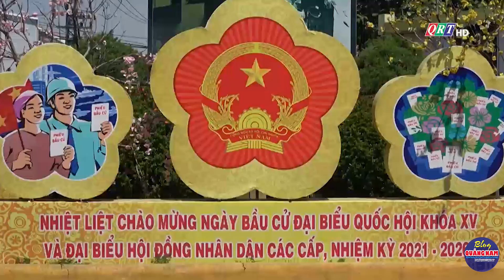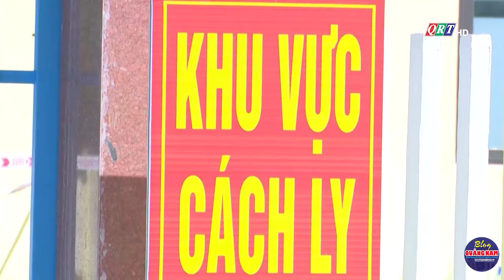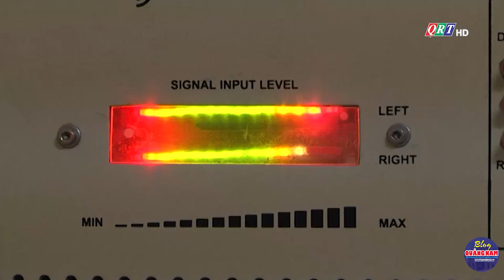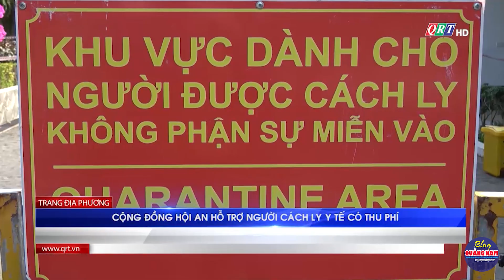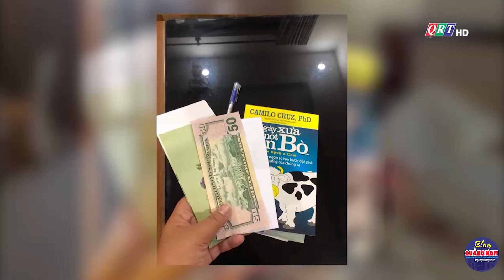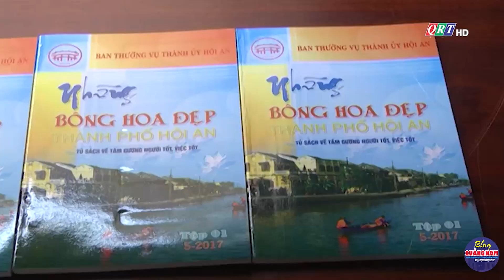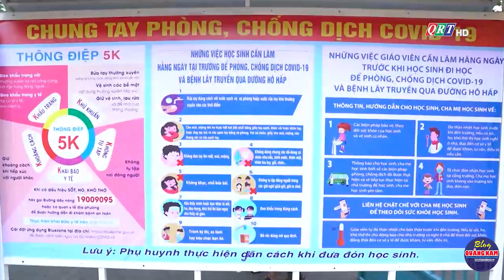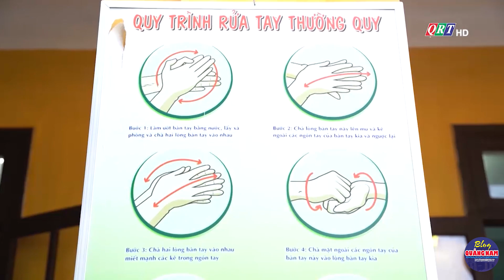Bản tin TP. Hội An ngày 19-5-2021